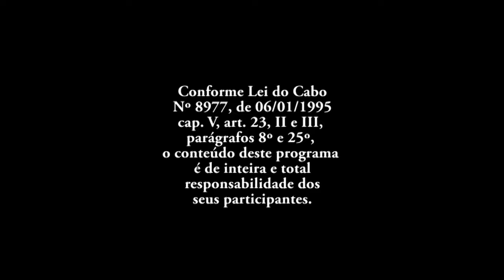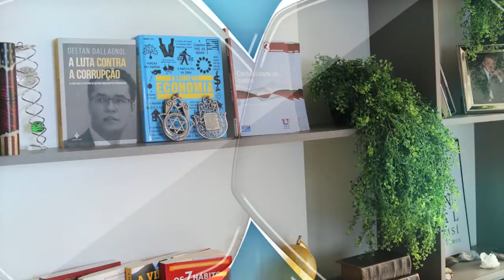NA RESENHA ASSOC ERECHINENSE DE FUTSAL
Hoje com a presença da Associação Erechinense de Futsal.